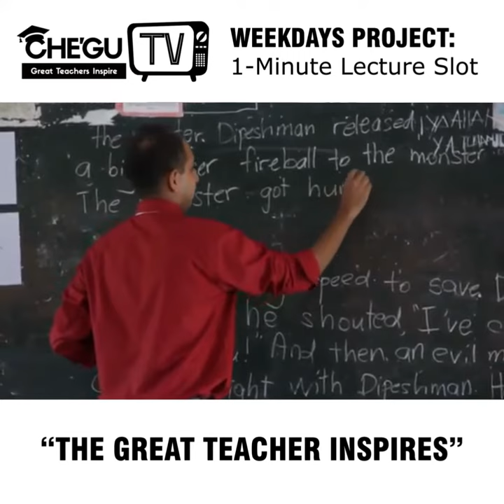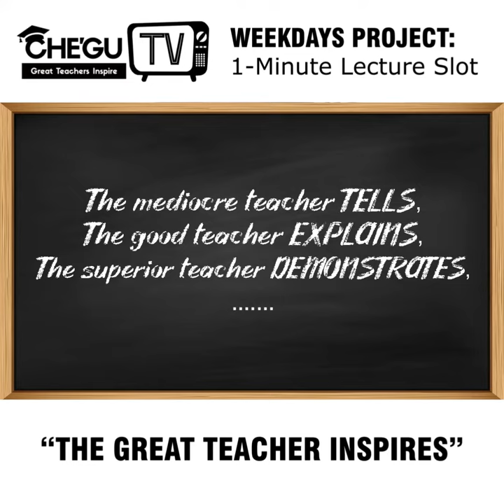[CHE'GU TV | WEEKDAYS PROJECT : 1-MINUTE LECTURE BY DR. ROSEMALIZA]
Slot : 1-MINUTE LECTURE👩🏻‍🏫👩🏻‍🏫👩🏻‍🏫

Today's topic: The Great Teacher Inspires by Advisor 1 of Che'gu TV, Assoc. Prof. Dr. Rosemaliza binti Mohd Kamalludeen

[GREAT TEACHERS INSPIRE]  🔥🔥🔥